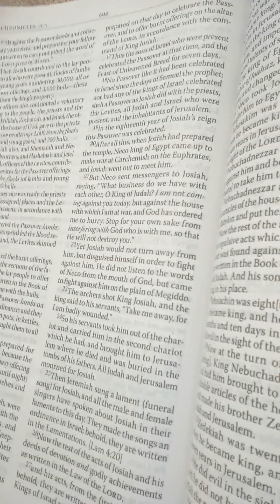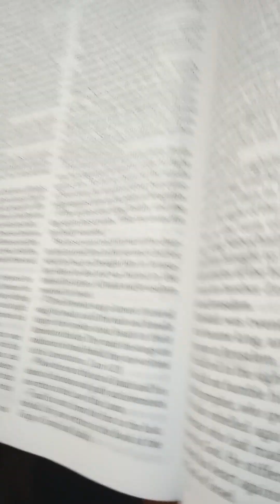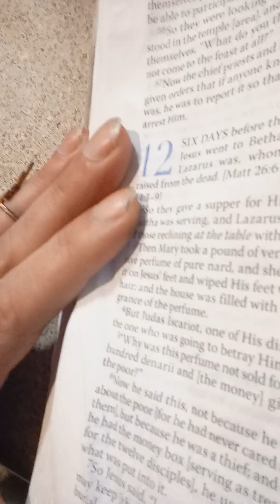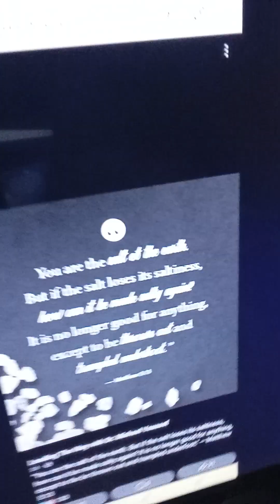Mary Magdalene(Mrs. Montoya-Thomas) Daily Bread from Her Husband Jesus🤴